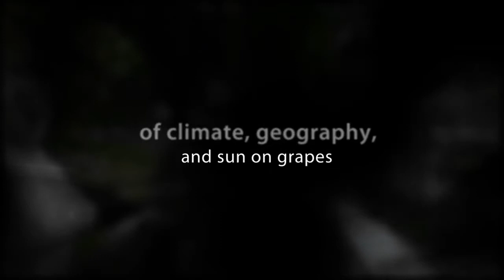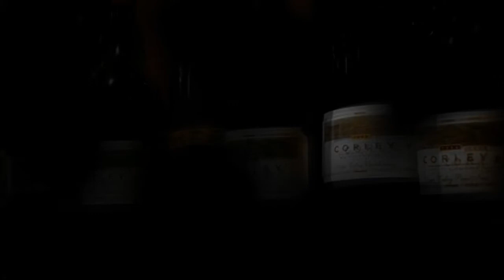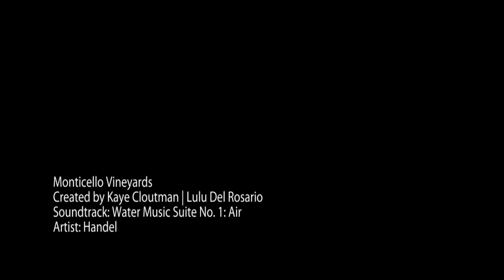Monticello Vineyards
In 1969 our father, Jay Corley, began searching for an appropriate site to grow wine grapes and quickly recognized that the best wines in the United States were made from grapes grown in the Napa Valley. Since his personal interest was in Burgundian-style wines, he chose to initially focus on Chardonnay and Pinot Noir and therefore acquired land in what is now known as the Oak Knoll District of Napa Valley in 1970. The Oak Knoll District is in southern Napa Valley, just north of the town of Napa, and with its cooler temperatures, the Oak Knoll District is ideal for growing these varietals.